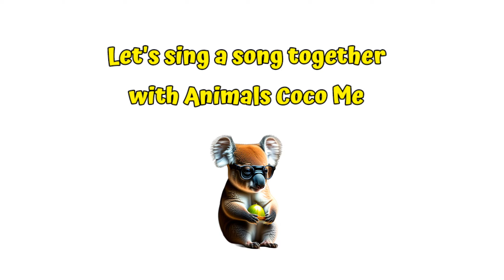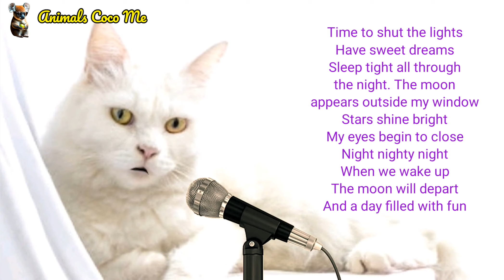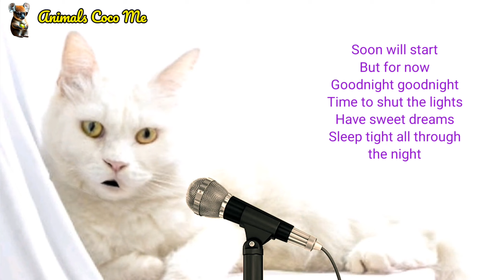THE SUN HAS GONE DOWN IT'S TIME TO SLEEP | Adorable Cute Cat 😺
This video is just an edit and engineering solely with the aim of being a medium for learning to memorize rhymes so that friends will become more interested in rhymes.